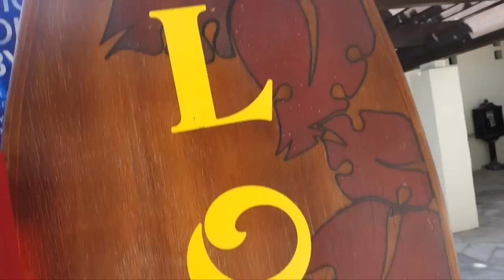Surfing Waikiki Beach With Outrigger Canoeing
Waikiki Beach is one of Hawaii’s most popular tourist spots. Join Reuben Mourad as he ditches the surfboard for the canoe, exploring the sport of outrigger canoeing on Waikiki beach. Outrigger canoeing is a combination of canoeing and surfing in a celebration of a traditional Hawaiian sport, which in past times was reserved for royalty.